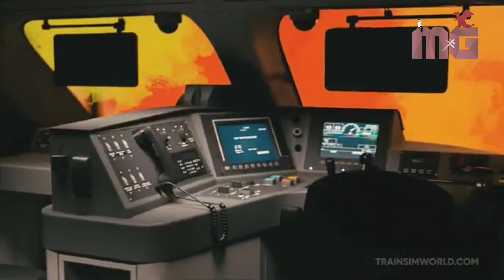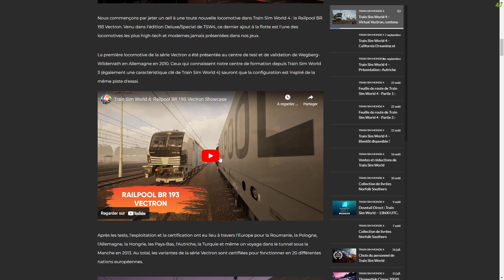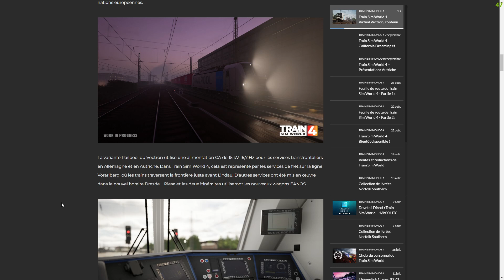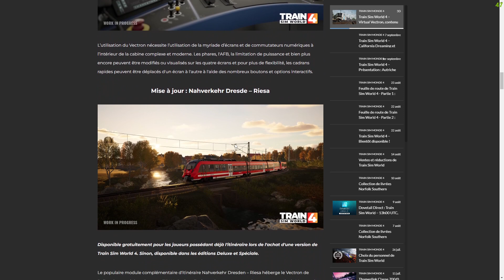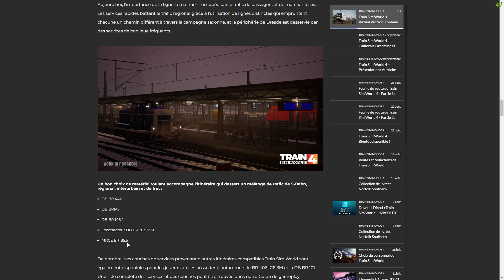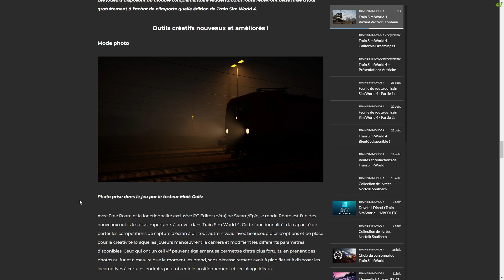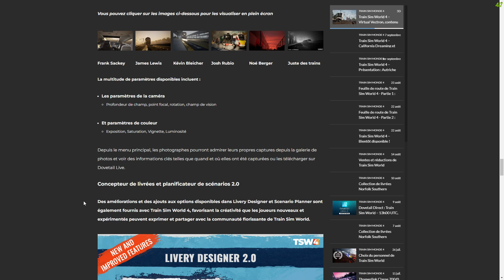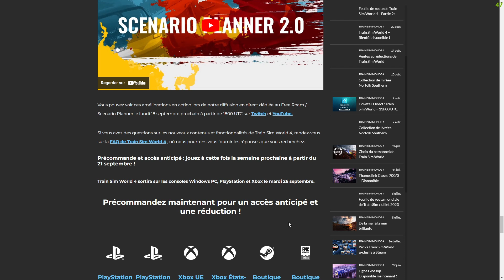Train Sim World 4 - News Loco Vectron, Add-on Allemand & New Outils créatifs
Salut à tous aujourd'hui on se retrouve pour un nouvel article du nouvel opus Train Sim World 4.
1 an seulement après la sortie du TSW 3 ( 2 Septembre 2022 ) Dovetail Games à décidé de sortir un nouvel opus pour y ajouter de nouvelle fonctionnalité. Ont découvrent dans cette vidéo la belle locomotive BR 193 Vectron de Railpool, la mise à jour sur l'itinéraire Allemand Nahverkehr Dresden – Riesa, un contenu bonus sur l'add-on Niddertalbahn et des news sur les outils créatifs améliorés (Mode photo, Scénario Planner 2.0 et Livery designer 2.0)

Sortie officiel du jeux le 26 Septembre 2023 !!

Attention !! Différentes édition existe je vous invite à regarder la vidéo sur l'annonce du jeux (Lien au dessus)